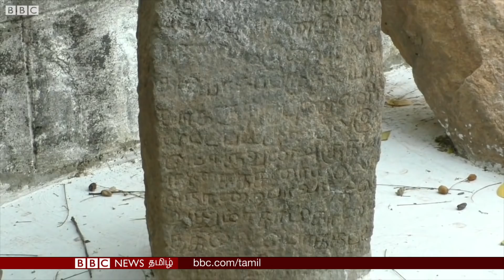Kinnimangalm vs Keezhadi : ஆச்சரிய தகவல்கள் | Madurai Keezahadi | கிண்ணிமங்கலம்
மதுரை மாவட்டம் கிண்ணிமங்கலத்தில் உள்ள ஒரு கோயிலில் வெவ்வேறு காலகட்டத்தைச் சேர்ந்த மூன்று கல்வெட்டுகள் கிடைத்திருக்கின்றன. தமிழ்நாட்டில் கண்டறியப்பட்டுள்ள பள்ளிப்படைகளிலேயே இதுதான் பழமையானதாக இருக்கக்கூடும் என்கிறார்கள் ஆய்வாளர்கள்.

மதுரை மாவட்டம் திருமங்கலம் தாலுகாவில் அமைந்திருக்கிறது கிண்ணிமங்கலம். இந்த ஊரில் உள்ள ஏகநாதர் அனந்தவள்ளி அம்மன் கோயிலில் கடந்த சில நாட்களாக வெவ்வேறு காலகட்டத்தைச் சேர்ந்த மூன்று கல்வெட்டுகள் கிடைத்திருக்கின்றன.

காலத்தால் பழமையான இந்த கல்வெட்டில் தமிழியில் (தமிழ் பிராமி) எழுதப்பட்டிருக்கிறது. ஒரு எண்பட்டைத் தூணில் கிடைத்திருக்கும் இந்தக் கல்வெட்டில், 'எகன் ஆதன் கோட்டம்' என்ற வார்த்தைகள் கிடைத்துள்ளன.

அடுத்ததாக, வட்டெழுத்தில் எழுதப்பட்ட கல்வெட்டு ஒன்று கிடைத்துள்ளது. இதில் 'இறையிலி ஏகநாதன் பள்ளிப்படை மண்டளியீந்தார்' என்ற வாசகம் இடம்பெற்றுள்ளது. இந்தக் கல்வெட்டு கி.பி. 7-8ஆம் நூற்றாண்டைச் சேர்ந்ததாக இருக்கலாம் என கருதப்படுகிறது.